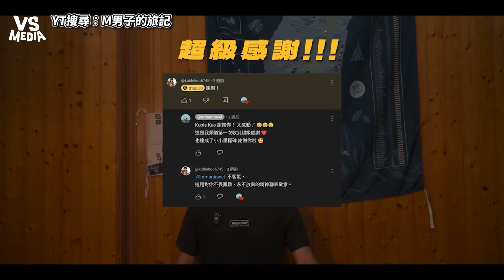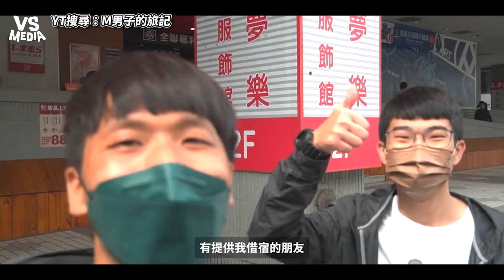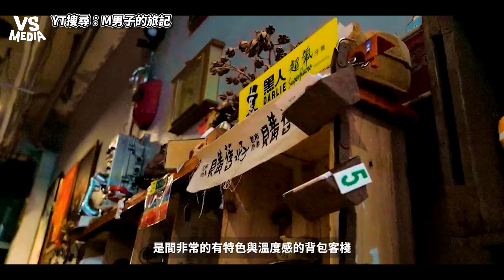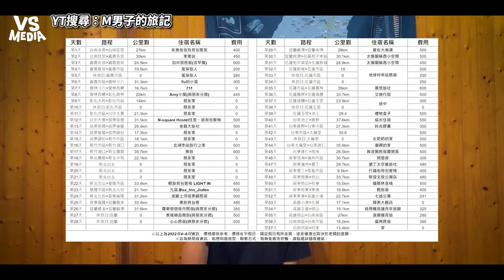徒步環島想省錢如何找住宿？從無到有完整教學實現環島夢｜VS MEDIAｘ